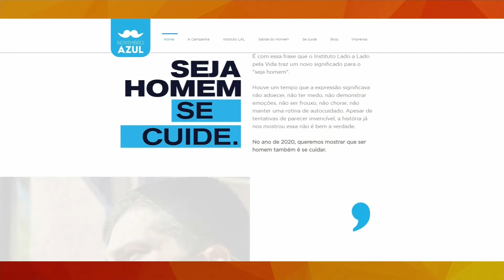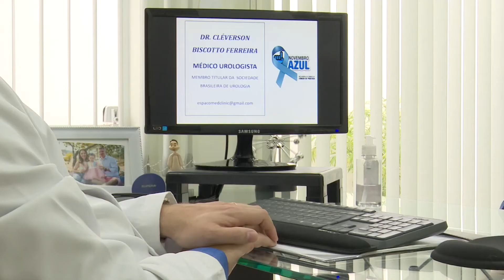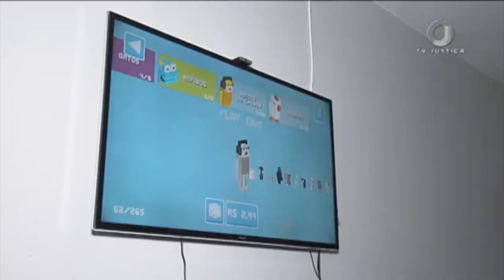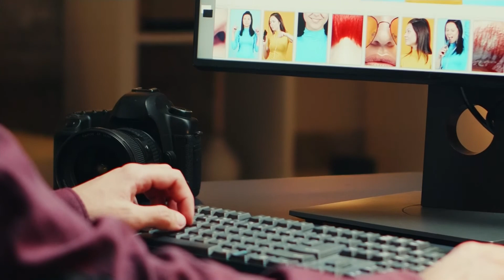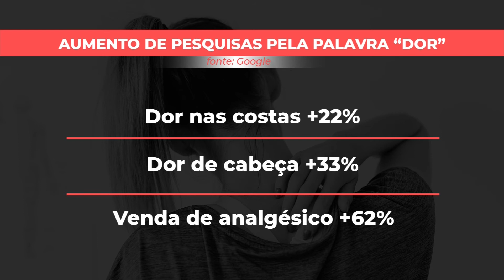NJ | Edição do dia 23/11/2020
Confira o Notícias de Jacareí de hoje!